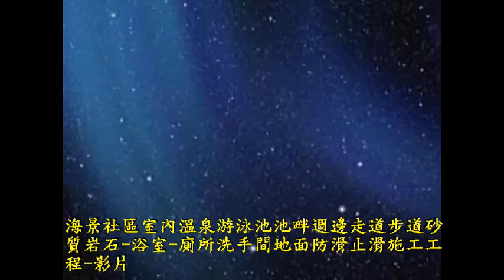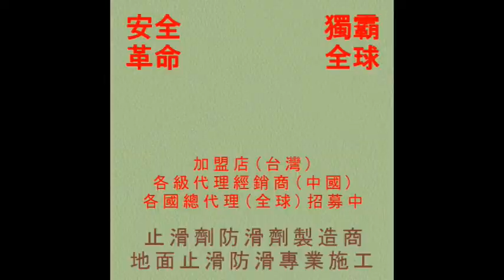止滑大師 848 海景社區室內溫泉游泳池池畔週邊走道步道砂質岩石 浴室 廁所洗手間地面防滑止滑施工工程 影片